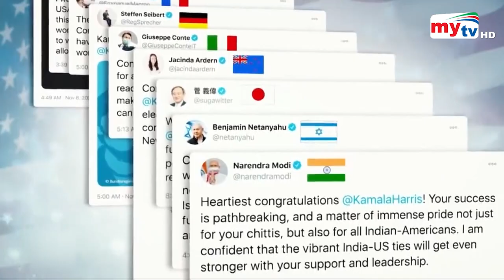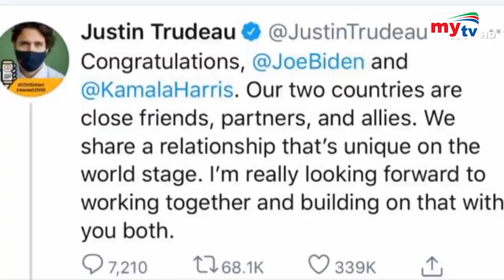অভিনন্দনে ভাসছে বাইডেন ও কমলা ! | Joe Biden - Kamala Harris | Bangla News | Mytv News